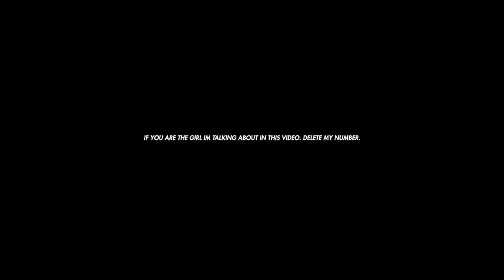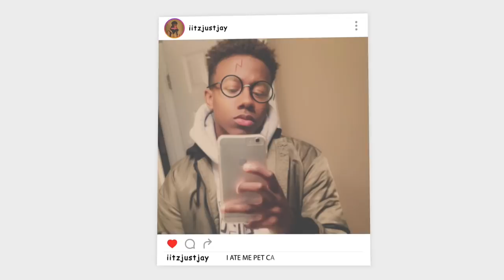MY FIRST TINDER DATE LACED ME!! (ALMOST DIED)